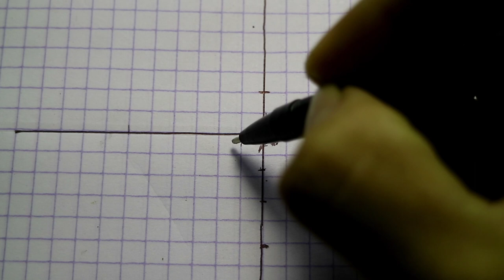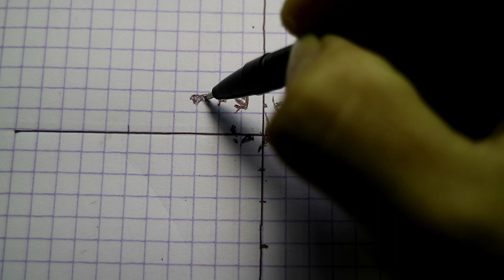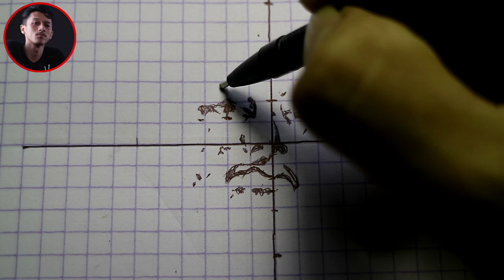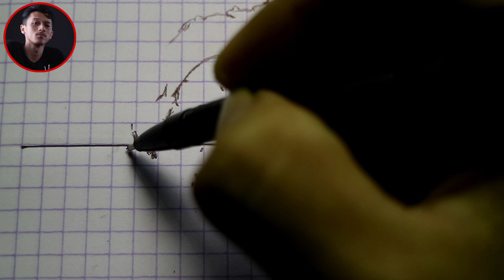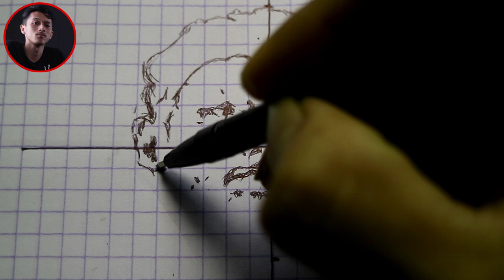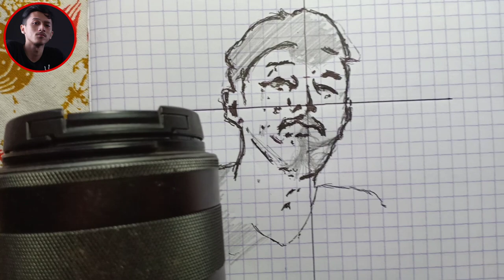Maaf bang @PickyPicksid || Coba gambar sketsa wajah bang bimo/ YOUTUBER reaction terbaek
Asalamu'alaikum wr.wb
Temen-temen ini merupakan konten menggambar saya yang ke 2, pada video ini saya mencoba mnggambar sosok endorsman Binomo/ bang Bimo pemilik chanel Youtube Picky Picks

Tonton videonya sampe selesai

menggambar pemandangan,
menggambar rumah,
menggambar 3d,
menggambar joker,
menggambar lol,
menggambar monkart,
menggambar hantu,
menggambar anime,
menggambar anak tk,
menggambar anak-anak,
menggambar anime dengan pensil,
menggambar anak,
menggambar ayam,
menggambar air terjun,
menggambar alam,
menggambar bunga,
menggambar barbie,
menggambar buah buahan,
menggambar bebas,
menggambar boruto,
menggambar bus,
menggambar baju,
menggambar bt21,
menggambar cerita,
menggambar cuci tangan,
menggambar cacing,
menggambar cepcil,
menggambar crayon,
menggambar doraemon,
menggambar drag,
menggambar dinosaurus,
menggambar d,
menggambar elsa,
menggambar excavator,
menggambar es krim unicorn,
menggambar elang,
menggambar ember,
menggambar ff,
menggambar free fire,
menggambar frozen,
menggambar flora,
menggambar frontal gaming,
menggambar fifitan,
menggambar gunung,
menggambar gogo dino,
menggambar grafiti,
menggambar gajah,
menggambar gradasi,
menggambar godzilla,
menggambar hewan,
menggambar hello kitty,
menggambar helikopter,
menggambar hp,
menggambar hayato,
menggambar hewan dari angka,
menggambar harimau,
menggambar ikan,
menggambar istana,
menggambar itachi,
menggambar jam,
menggambar joker 3d,
menggambar jerapah,
menggambar jhope,
menggambar kue,
menggambar kucing,
menggambar kaligrafi,
menggambar kupu-kupu,
menggambar kue ulang tahun,
menggambar kartun,
menggambar kelinci,
menggambar kpop,
menggambar 3d huruf k,
menggambar lingkungan,
menggambar laut,
menggambar lucu,
menggambar love,
menggambar laptop,
menggambar layang layang,
menggambar lego,
menggambar masjid,
menggambar mobil,
menggambar menggambar,
menggambar motor,
menggambar motor drag,
menggambar mudah,
menggambar naruto,
menggambar naruto kyubi,
menggambar nama,
menggambar ninja,
menggambar nobita,
menggambar orang,
menggambar susanoo,
menggambar pelangi,
menggambar pohon,
menggambar pantai,
menggambar pesawat,
menggambar pemandangan pantai,
pr menggambar,
menggambar p,
menggambar quotes,
menggambar quran,
cara menggambar al quran,
menggambar rumah tingkat,
menggambar rumah yang bagus,
men